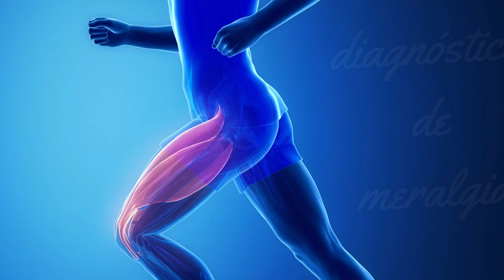diagnóstico de meralgia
GRUPO DE APOIO DO WHATSSAP